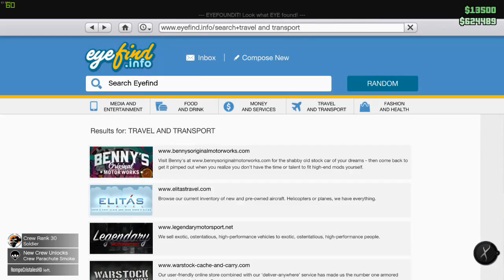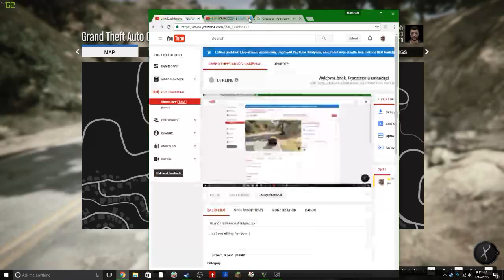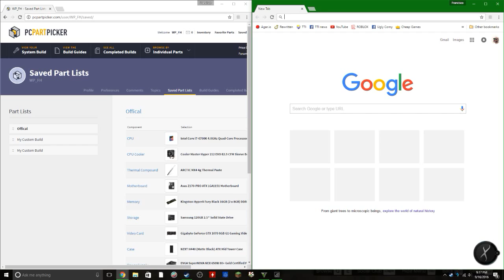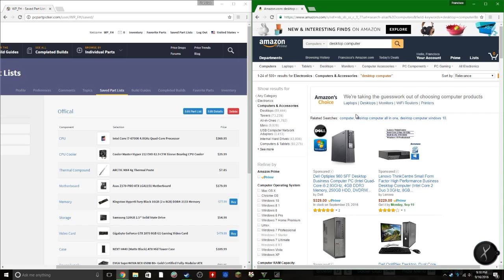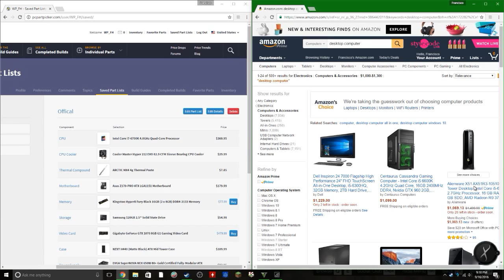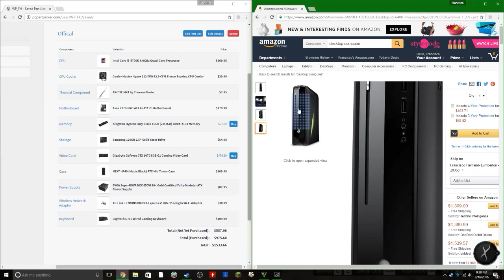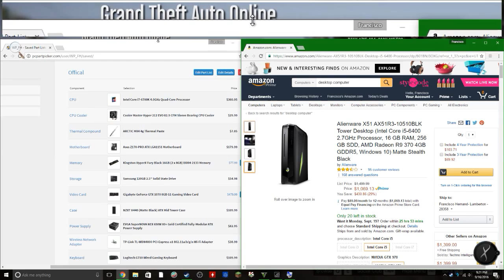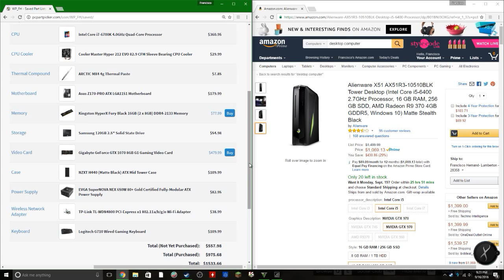Desktop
GPU: GeForce GTX 1070
CPU: Intel(R) Core(TM) i7-6700K CPU @ 4.00GHz
Memory: 16 GB RAM (15.92 GB RAM usable)
Current resolution: 1920 x 1080, 60Hz
Operating system: Microsoft Windows 10 Home